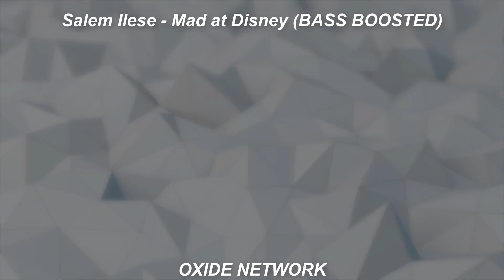Salem Ilese - Mad at Disney (BASS BOOSTED)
If you are a lover of songs with a very crazy, extreme and soft bass, this is your channel, subscribe and activate the notification bell so you do not miss any video.

BE VERY CAREFUL WITH THE USE OF THIS TYPE OF SONGS WITH EXTREME BASS.

Simply a song with an extreme BASS, excellent for bothering the neighbors, be very careful with the equipment you use, it could affect your audio system and speakers, and even more likely to burn, destroy or crack your speakers.